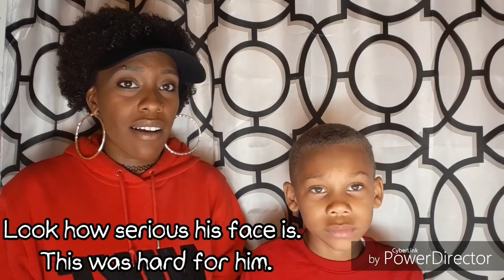My 7 Year Old Son Tells His Side of Mommy's Life with Addiction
I have a guest on the channel today. My son Jojo. He joins me to help deliver an important message to addicts letting you know what loved ones of addicts go through. Even younger children. This message is to show hurt and pain they feel but also a reminder that they never leave your side, they are simply waiting for the change in you. The better side of you to show. My son welcomed me with opened arms when I finally kissed addiction goodbye. We both ask each other a couple of questions and get answers and then I couldn't help but thank my son for being by my side the entire time. Children really don't see any wrong. I hope our message was delivered. Make sure you like the video if you found this to be an effective way to show light to this situation.

For tips on how to start your journey to recovery click on the to find out step by step what I did.

Ask me for any advice and or questions privately by visiting my Instagram account and send me a direct message. I cannot wait to hear from you;)